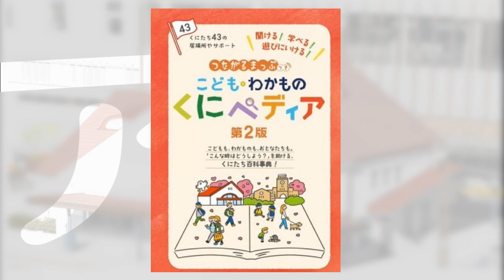こども・わかもの くにペディア紹介動画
“こども・わかものくにペディア”は、子ども、若者、大人たちの「こんな時はどうしよう？」を助ける、くにたち百科事典です。
　相談できる場所だけでなく、聞ける！学べる！遊びにいける！そんな気軽に立ち寄れる居場所などを掲載したマップ付きの活動紹介冊子です (2020年3月第2版)。
動画は4団体の紹介ですが、マップ掲載は他にもたくさんあり、その数４３団体です！！
　下記の配布場所やHPからダウンロードをして、是非、一度見てみてください。

○冊子データのダウンロード先
国立市ホームページ内「国立市公民館」ページより

○冊子配布箇所
　■市役所１階　くにサポ窓口、児童・青少年係
　■公民館(中１-１５-１)
　■国立駅前くにたち・こくぶんじ市民プラザ内（北１-１４-１）
　■中央図書館（富士見台２-３４）
　■旧国立駅舎（東１-１-６９）
　■郷土文化館（谷保６２３１）
　■北市民プラザ（北３-１-１ ９号棟）
　■南市民プラザ（泉２-３-２　１号棟）
　■中央児童館（富士見台２-３８-５）
　■西児童館（西１-１２-２６）
　■矢川児童館（富士見台４-１７-１）
　■子ども家庭支援センター（富士見台３-２１-１）
　■福祉会館（富士見台２-３８-５）
　■ＮＨＫ学園高等学校（富士見台２-３６-２）
　■各掲載団体